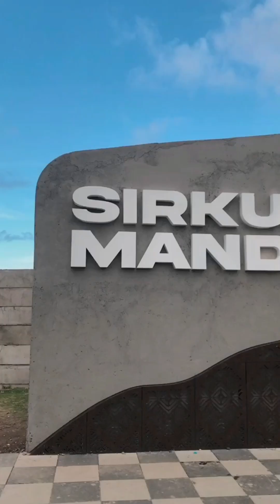Pulau Tersembunyi di Mandalika